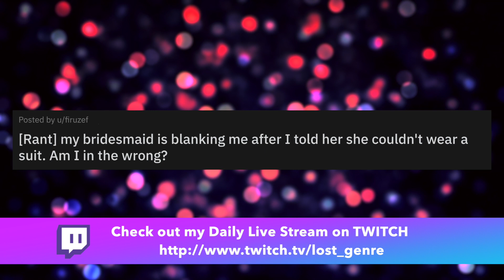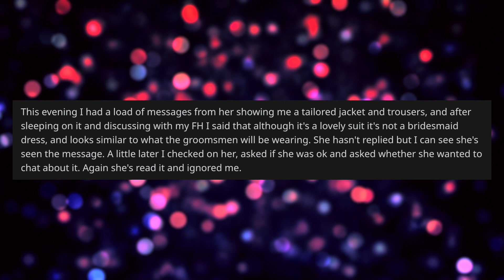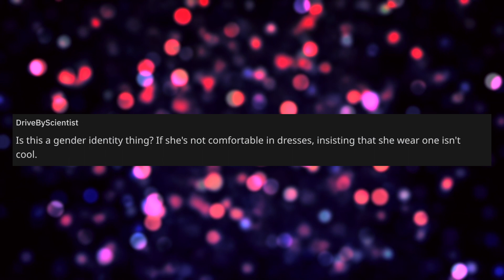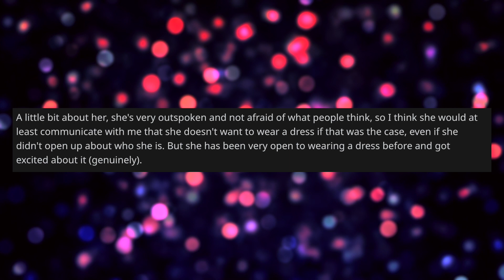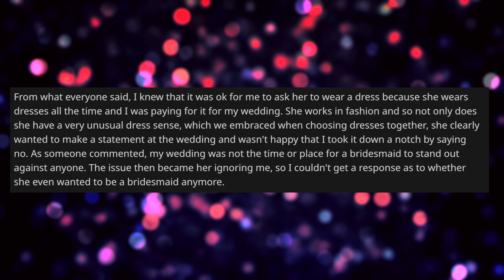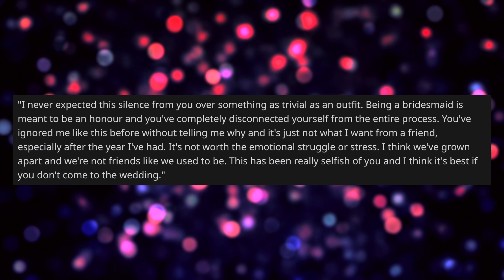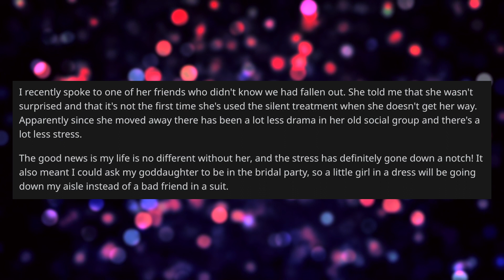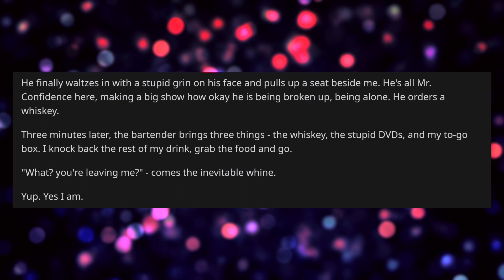Bridesmaid Is Ghosting Me Because I Don't Want Her To Wear A Suit To My Wedding - Reddit Stories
Reddit Relationship Stories - NEW PODCAST LOCATION OP asked her bridesmaids to wear whatever dress they wanted as long as it's navy blue. One of her bridesmaids now wants to wear a suit and is ignoring and ghosting OP after she said no.

0:00 Intro
0:27 Story 1 Post
2:31 Story 1 Opinion
3:52 Story 1 Comments
8:04 Story 1 Update
14:13 Story 2 Post